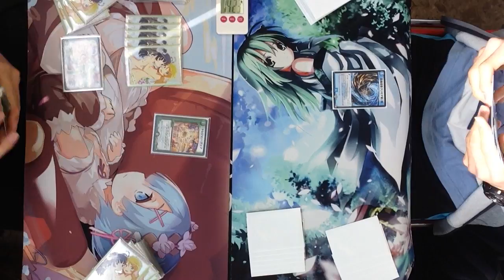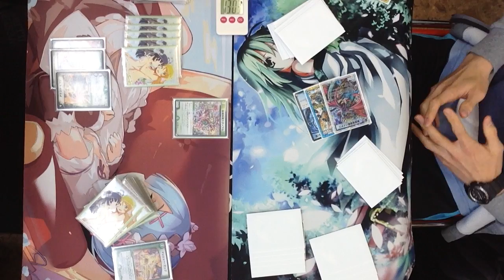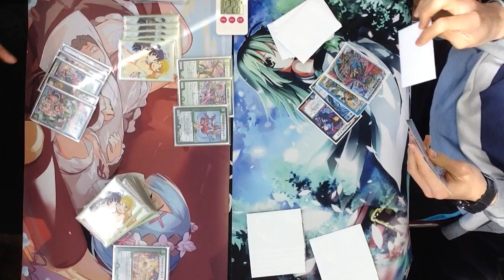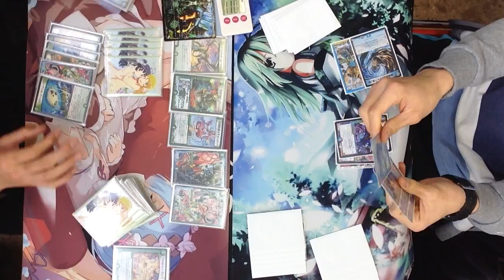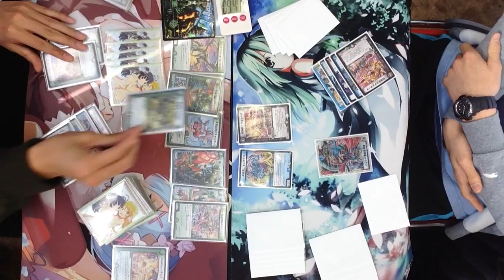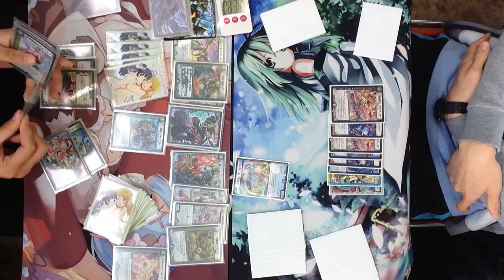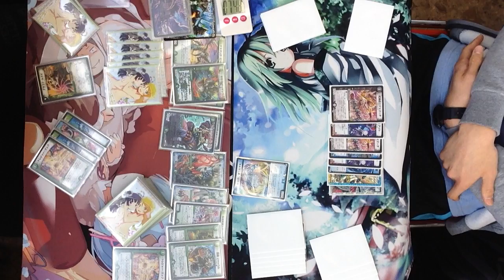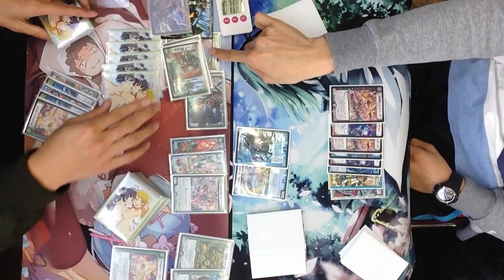4/22 デュエルマスターズ公認大会「デュエマフェス」決勝＠どーらく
デュエルマスターズの公認大会「デュエマフェス」
4/22　トレカ・オモチャのどーらくでの決勝戦の模様です。